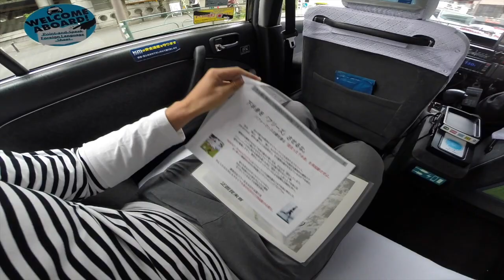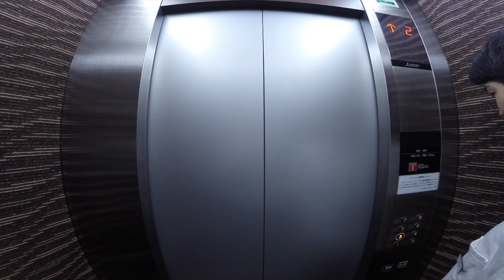ReBoot Stretch by Re.Ra.Ku 外苑前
2016年4月オープン　Neutral works by Goldwin内３階のRoomsにあるReBoot Stretch by Re.Ra.Kuまで最寄駅の外苑前より